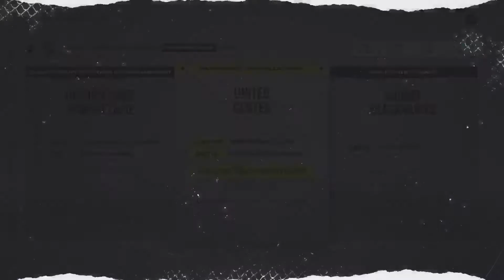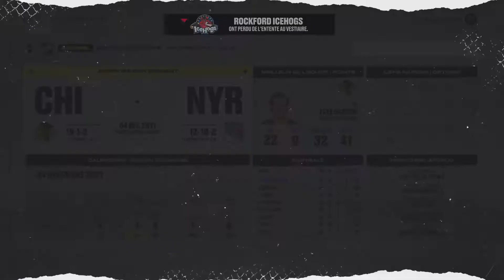NHL 22 - Mode Franchise - Chicago Blackhawks - Épisode 7 (AKMiva_TV)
Retrouver l'épisode 7 de ma saison en mode franchise (manager) avec les Chicago Blackhawks